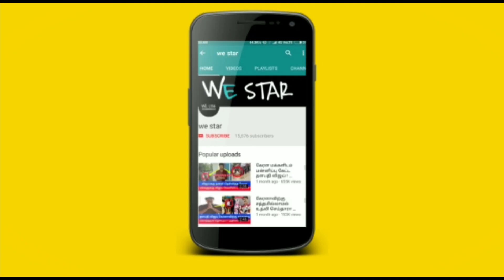கதவை திறக்கும்போது நடந்த அதிசயம் ! திருப்பதியில் நடந்த அபூர்வமான காட்சி ! வெளியான வைரல் வீடியோ !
கதவை திறக்கும்போது நடந்த அதிசயம் ! திருப்பதியில் நடந்த அபூர்வ காட்சி ! வெளியான வைரல் வீடியோ !